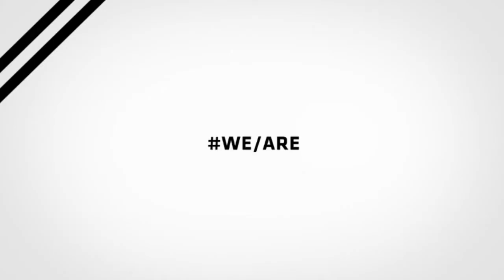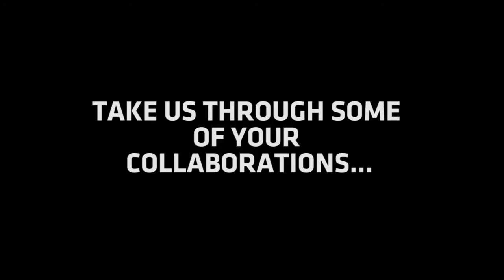blacknationtv presents: FASTENERS: Episode 8 [HUNTING FOR KICKS brought to you by NIKE]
Hunting for kicks is hosted by the Joburg Bullie himself MKAY FRASH eTimer lePusha amaTaxi yena uPusha amaTakkie!!

This is a LIVE show...